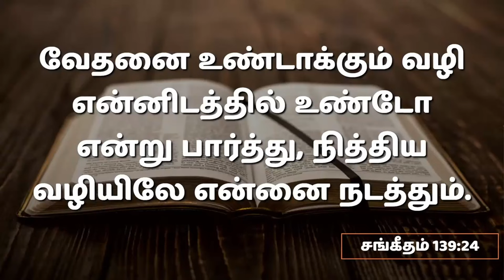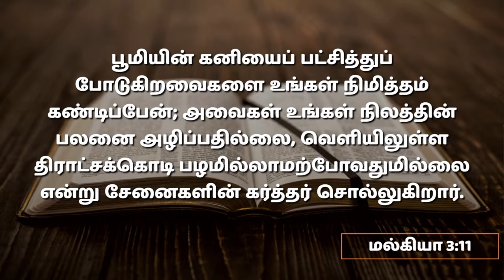இல்லாமற்போனாலும் | 21.04.2024 | Pr. I. Vinil Sathish | Kadamalaikuntu FGPC